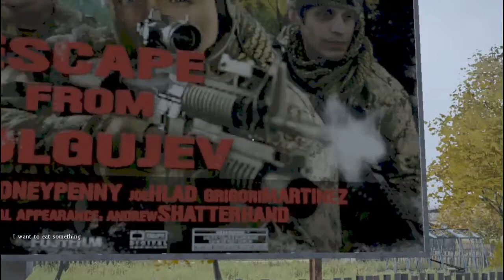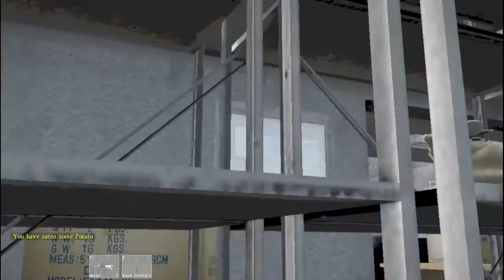Journey to NE - Dayz Standalone - Part 4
Berenzino... The sin city of Chernarus... Surviving the apocolypse... one dumb Robert at a time